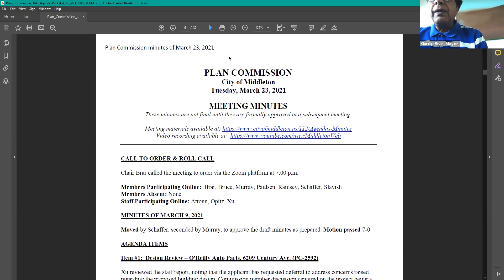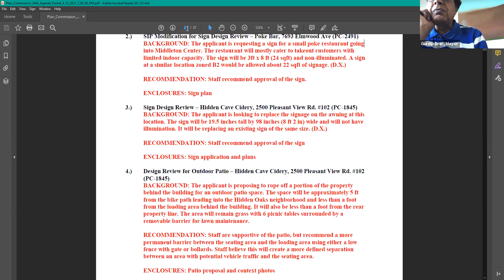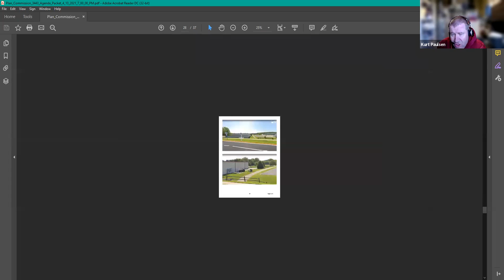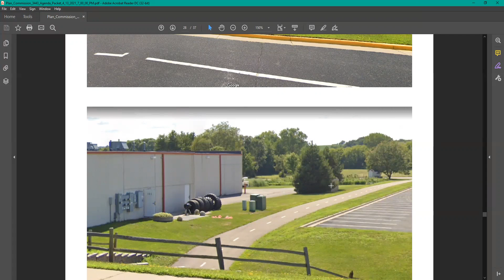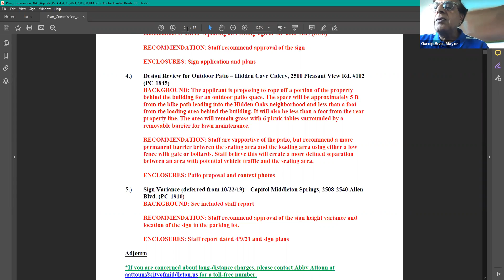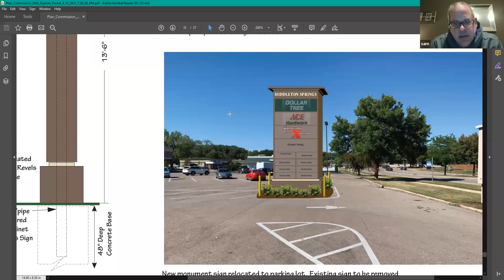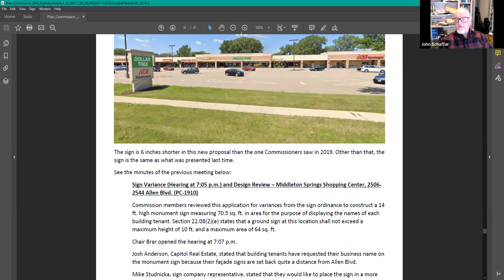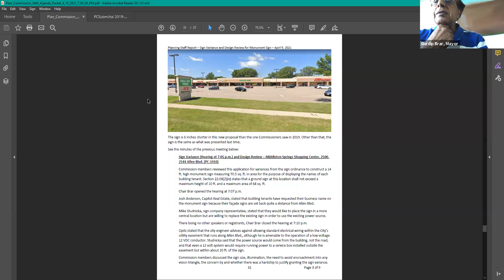Plan Commission Meeting - 4.13.21